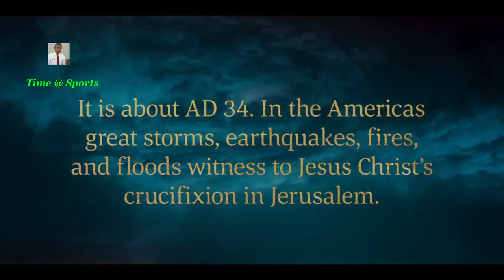HE is GOD Part 5 of 6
(  Amazing  Discovery  )     of the American Continent